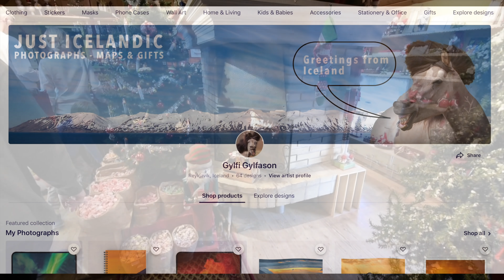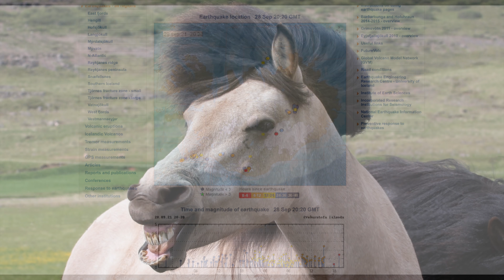Iceland Volcano Update - Strong Earthquakes Raise Questions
The eruption is not over while we are in the middle of seismic unrest by Mt. Keilir where we believed that the eruption would take place in March. The volcano has been totally unpredictable so far and this is just a part of that story, but I do advise you to check the earthquake graph for more details as the earthquake swarm started only 24 hrs ago.

In this video I explain the strange situation that 7 Icelandic volcanoes have come a long way in preparing for an eruption. Its most likely that Grímsvötn will erupt soon but it's gonna take the others longer time to prepare.